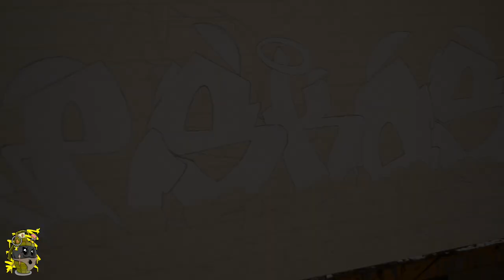GRAFFITI CHARACTERS PAINTING ON CANVAS / TIMELAPSE BY ESKOS ART